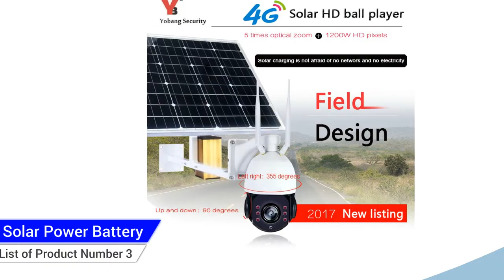Top 5 Best Outdoor Solar CCTV Camera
"Best Outdoor Solar CCTV Camera"

Top 1 4G 3G SIM Wireless 1080P HD WiFi PTZ Solar IP Camera P2P Outdoor Camera CCTV Security Camera 60W Solar Power Panel 32GB TF Card

Top 2 60W Solar Power Panel IP Camera Wifi 1080P HD 3G 4G SIM Card PTZ Solar Camera Outdoor 5X Optical Dome CCTV Video Security Cam

Top 3 YobangSecurity Solar Power Battery 1080P 2.0M 5x Optical Zoom Surveillance CCTV Camera Outdoor Waterproof WIFI IP Camera 4G SIM

Top 4 Yobang 1080P WIFI Outdoor Onvif Camera 5xOption Motion Detection Surveillance Cameras 2 Way Voice Call 3G/4G Solar CCTV Camera

Top 5 1080P Solar Power 4G SIM Card IP Camera Outdoor IP67 PIR Detect Dual Light Video Surveillance Security Wireless Battery Camera

Here is the Best " Outdoor Solar CCTV Camera " from Aliexpress 1000+ more products

Follow In Facebook Groups